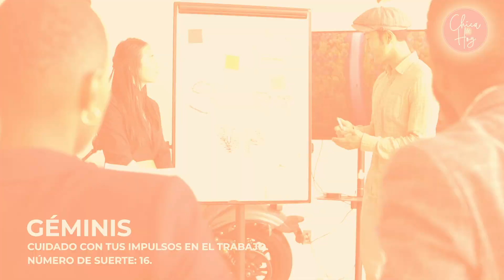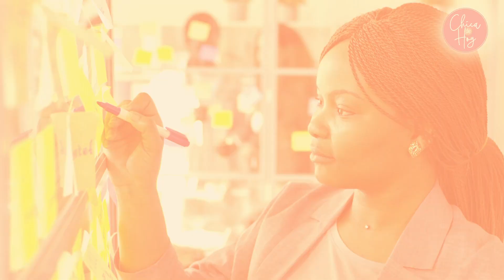Horóscopo de hoy lunes 6 de diciembre: Predicciones zodiacales de Josie Diez Canseco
Predicciones de Josie Diez Canseco de tu signo del zodiaco (Aries, Tauro, Géminis, Cáncer, Leo, Virgo, Libra, Escorpio, Sagitario, Capricornio, Acuario y Piscis) para el lunes 6 de diciembre.

Conoce qué te depara el destino en el amor, el trabajo y la salud, así como tu número de la suerte del día, según la lectura del tarot de Josie Diez Canseco.

El horóscopo más preciso y confiable de YouTube, el horóscopo de Josie en WHATTHEGIRL.COM.